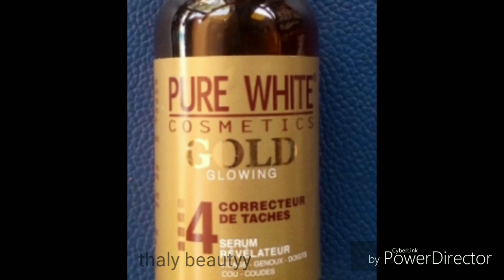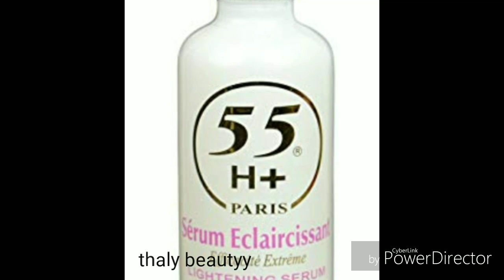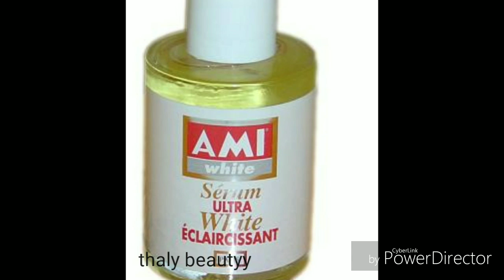Meilleurs sérums😍 éclaircissants